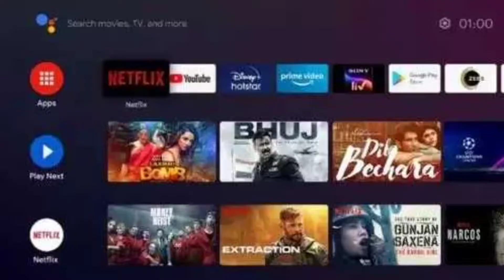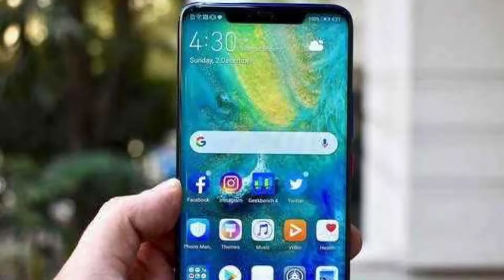Samsung Galaxy Note 20 price OnePlus Nord Screen Tint Honor 9a pric| TechUpdates#11| Technical Spy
Hello everybody, Kaise Hain aap sabhi? Swaagat Hai aap Sabhi ka mere is Youtube Channel Technical Spy mein aur ek New Video mein jahaan main aapko batunga kuch market m hone wale tech updates k bare m Samsung Galaxy Note 20 price OnePlus Nord Screen Tint Thomson Android Tv realme 6i slae Oppo Reno 4 pro price leak OnePlus 8t launch this yaer samsung galaxy M31s 6000mah battery Redmi k20 pro smartphone big discount etc

Guys, Humaare channel par Boat Rockerz 400 (Wireless headphones) ka Giveaway chal rahaa hai Video ki link niche given hai aap jao aur Giveaway mein participate karo. Video mein maine btaya hua hai ki kaise aap Giveaway mein participate krr skte hain aur use jeet bhi skte hain to jaldi jao video dekho aur giveaway mein participate karo.

Agar aapko video acha lage to Video ko like👍🏻 karein aur aisi hi aur behetarin videos ke liye mere channel ko subscribe karien aur agar aapko kisi topic pr video chahiye ya phir koi sujhaav dena chahe to hume comment jarur karein .
Hit like button if you really enjoyed my video. Hit like button if my content is nice.
Plzz.. aise hi mujhe support krte rahiye.
If you have any questions or doubt in your mind then you can ask in the comment box.
If you want to give some advice then you can also type in comment section.
Doston agar humaari video thodi si bhi informative thi to aap is video ko kum se kum teen logon tak share krna aur un logon ko kehna ki video end tak watch karein aur saath hi aage teen logon ko share karien jisse humaari video all over india spread ho jae.
Thankyou🙏🏻🙏🏻.